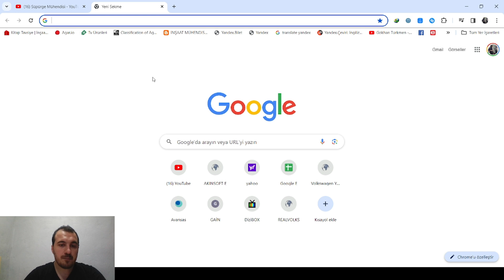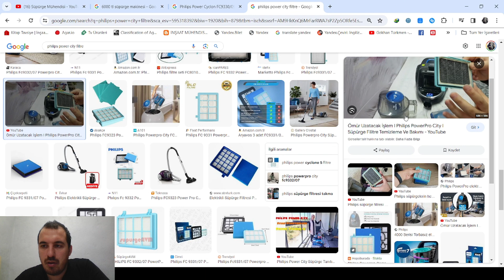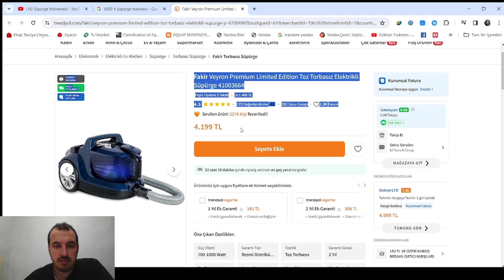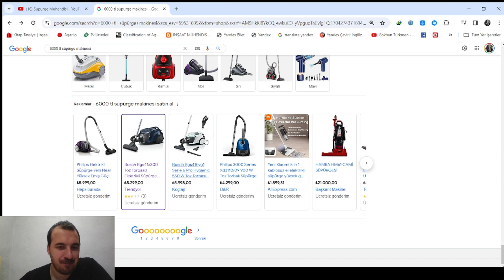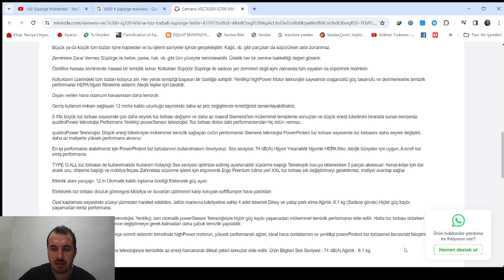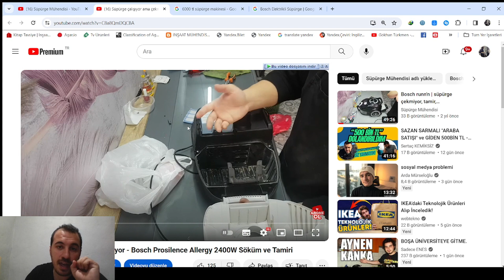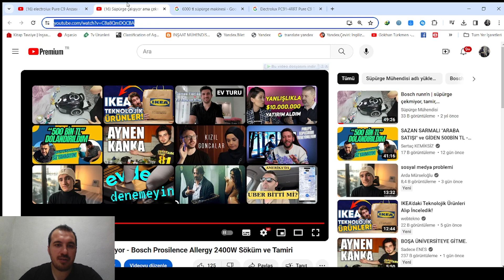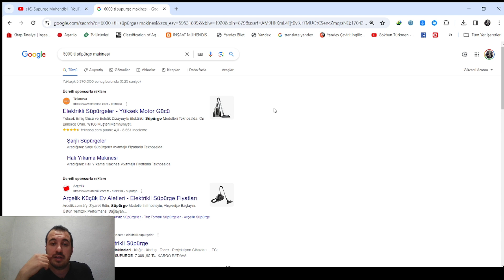Süpürge Makinesi Ne Almalıyım ?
Bu videomuz da maksimum 6000 TL ye alınacak süpürgeler nedir sorusuna cevap bulmak için video çektik. 4000 TL ile 7000 TL arasındaki süpürgeleri inceledik.

Türkiye'nin ilk ve tek süpürge mühendisi olarak desteklerinizi bekliyorum. İlginiz için teşekkür ederim..